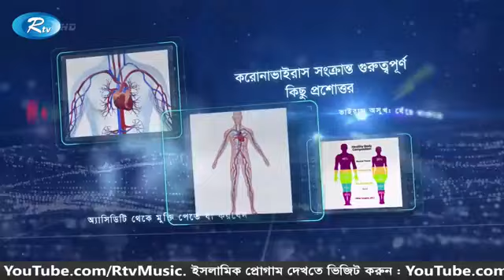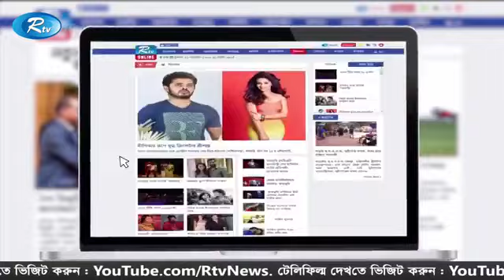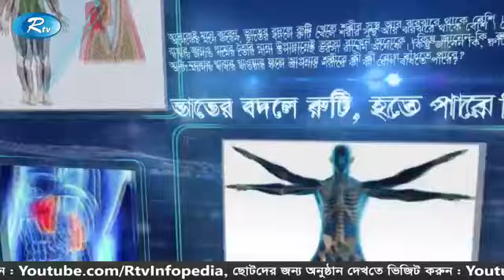Program: USAID-SMC SHASTO KOTHON Topic:Nutrition situation during corona period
Guest Speakers -
i)  Dr. Mostafizur Rahman
     Line Director, IPHN, DGHS
ii) Dr. Sumaiya Mamun Simran
     Asst. Prof. of Food & Nutrition
     Sciences, University of Dhaka
iii)  Toslim Uddin Khan
       Chief of Program Operations, SMC